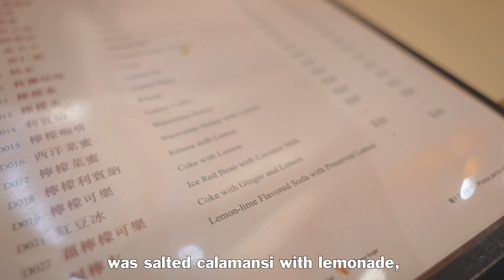A Guide to Hong Kong's Drink Scene, with Arkadiusz Rybak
Don't miss this tour of Hong Kong's best bars and ingredient spots, guided by Arkadiusz Rybak: Bar Director at Darkside, No.40 in Asia's 50 Best Bars 2021.

In this fourth episode of Nikka City Shakedown, Arkadiusz takes us on a cocktail journey starting with calamansi: a citrus fruit that inspires him and reminds him of his city.

Recreate Arkadiusz's Cha Chaan Tang Highball at home:

Ingredients:
40 ml Nikka From The Barrel
20 ml Calamansi Syrup
Top up soda water

Salted calamansi syrup:
Ingredients:
20g salted calamansi
200g water
100g caster sugar

Method:
- Set up sous vide to 60°C
- Cut calamansi in half
- Sous vide for 2 hours
- After 2 hours, take out and chill in ice water
- After 20 minutes us a coffee filter to double strain, and the syrup is ready to go

50 Best Restaurants TV is the official YouTube channel for The 50 Best Restaurants brand, which publishes annual lists of the opinions of thousands of international restaurant industry experts. These lists are announced at the award ceremonies of The World's 50 Best Restaurants, Asia's 50 Best Restaurants and Latin America's 50 Best Restaurants.